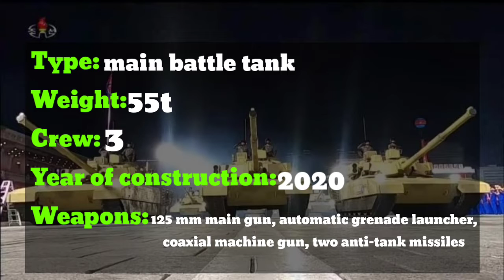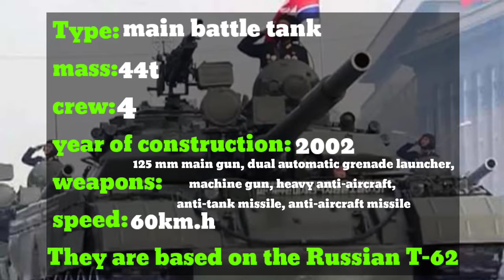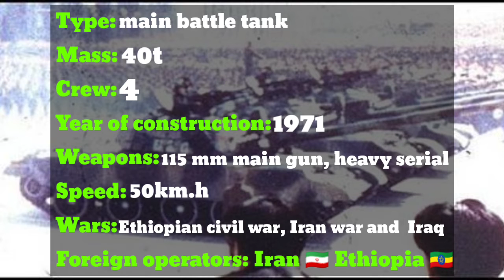Tanks of the People's Republic of Korea (made in North Korea) 🇰🇵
I could not find a video due to the ban on filming and taking pictures of military equipment

Thanks for your like and sub❤️